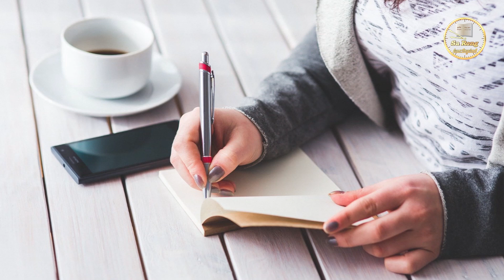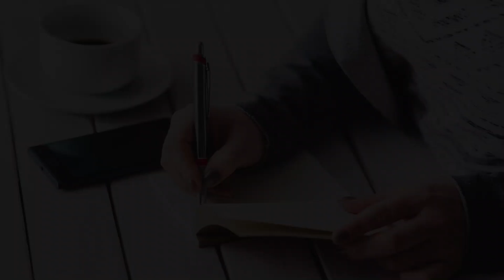សំនួរដែលជួយអោយយើងរីកចម្រើនជាប្រចាំ | ស៊ន សារ៉ុង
សំនួរដែលជួយអោយយើងរីកចម្រើនជាប្រចាំ

HD 500G
SSD240G